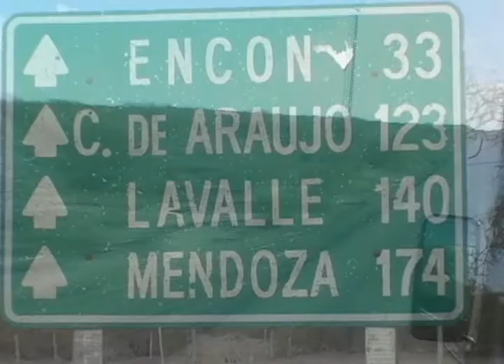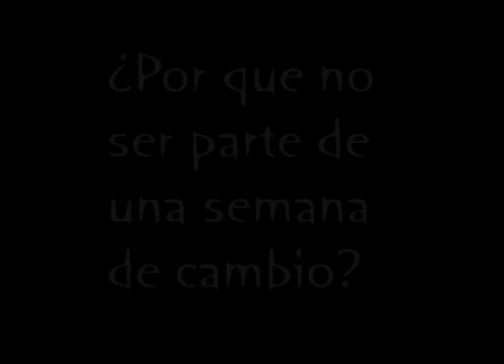Semana Diferente promo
Una semana de cambio para los habitantes del desierto de Lavalle en Mendoza, Argentina. Cada Diciembre Juventud Con Una Mision (JuCUM) invita a estos descendientes de los huarpes a venir y disfrutar un tiempo de diversion, deportes, belleza integral, charlas y regalos juntos con los voluntarios de JuCUM.